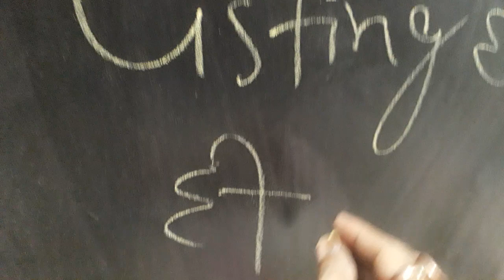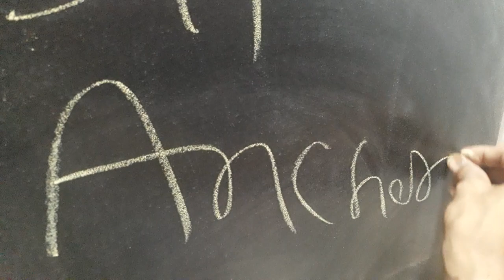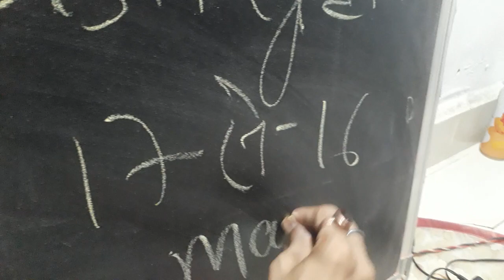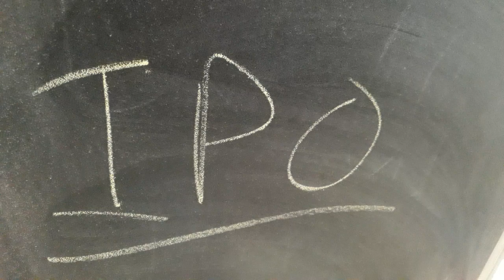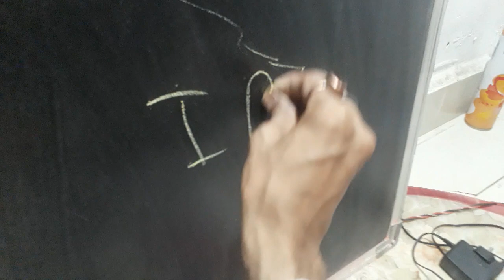LIC IPO listing होते ही अरबपती बन जायेन्गे जिसके पास रहेगा ये स्टॉक! कर लिजिये CAKE काटने की किजिये!